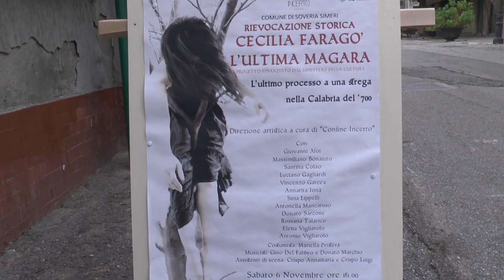A SOVERIA SIMERI RAPPRESENTATA "L'ULTIMA MAGARA"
SERVIZIO DI PINO CARELLA